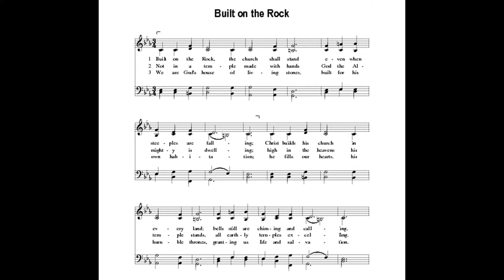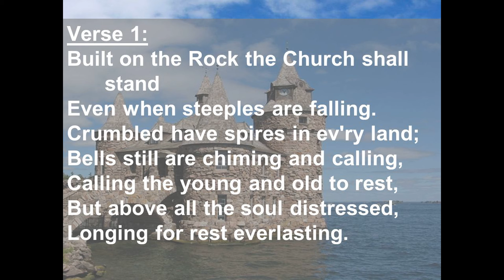"Kirchen" from VARIATIONS ON HYMN TUNES by Emma Lou Diemer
Emma Lou Diemer (b. 1927) is an American composer and organist who has written many works for orchestra, chamber ensemble, keyboard, voice, chorus, and electronic media.